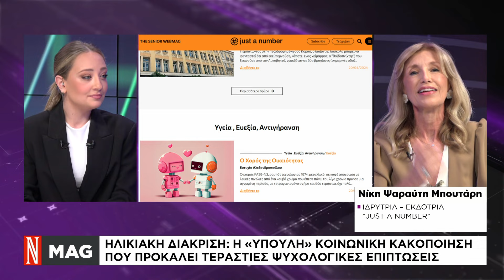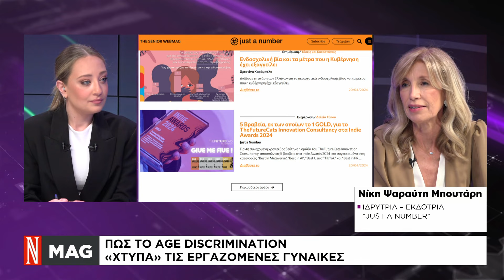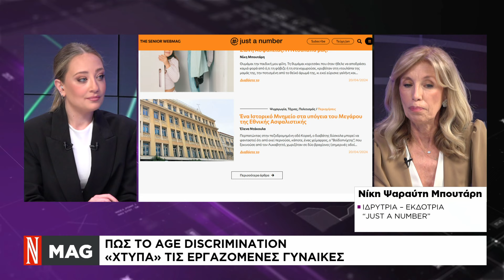Ηλικιακή διάκριση: Η «ύπουλη» κοινωνική κακοποίηση που προκαλεί τεράστιες ψυχολογικές επιπτώσεις